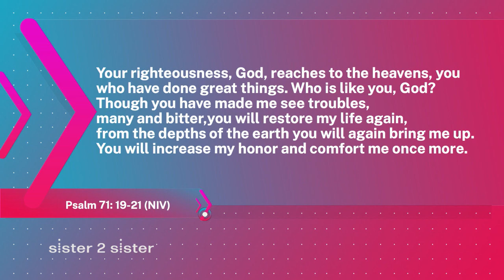Sister 2 Sister: Feeling hopeless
Join the sisters of Sister 2 Sister when we ask: what does it look like for a husband to love his wife as Christ loves the church? What do you say to a friend that sees life as hopeless? And... what does it mean to be righteous? All that and more on Sister 2 Sister!